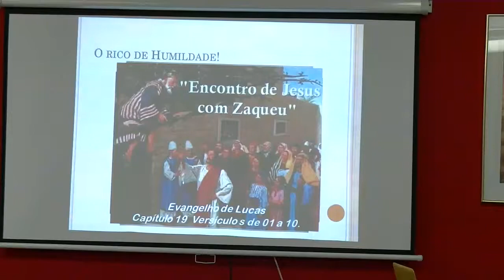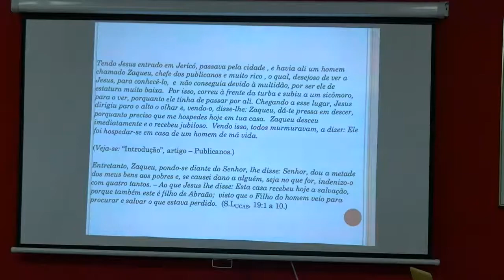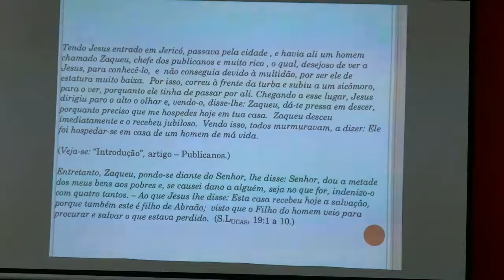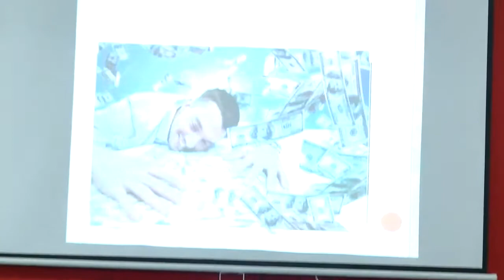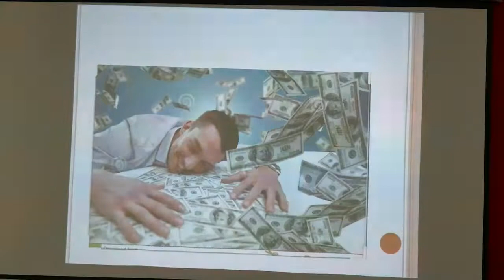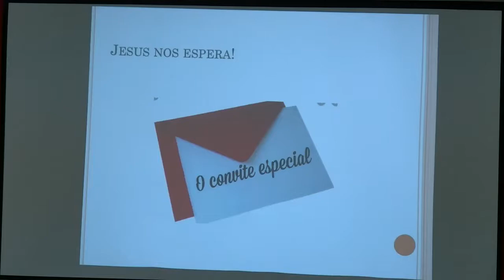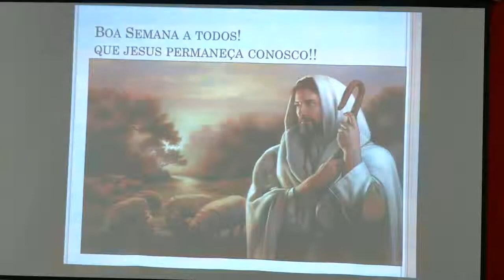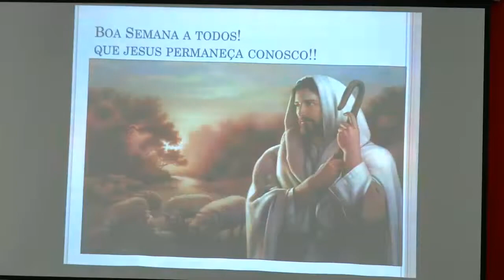JESUS EM CASA DE ZAQUEU - LÚCIA FULIQUET